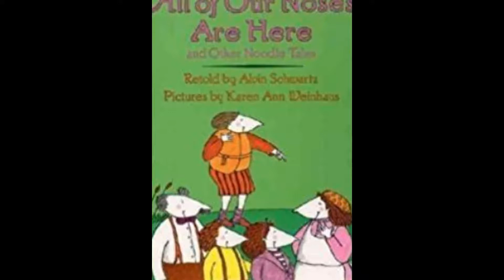All of Our Noses Are Here: And Other Noodle Tales by Sithara -- Book Review